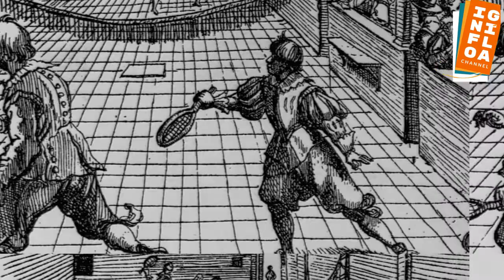Aturan Aneh berbagai Negara